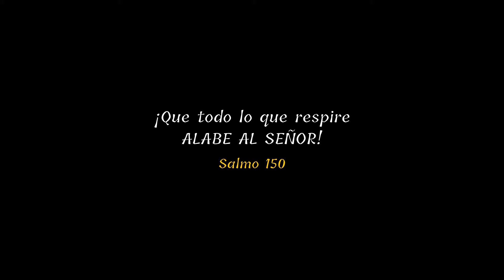Música al Tiempo de Dios - Kairos Music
Entre las propuestas de música novedosa con raíces regionales del caribetenemos qué nombrar una banda cristiana que tiene una propuesta musical que resulta ‘celestial’ para nuestros oídos.
Por: Alejandro Valencia Beltrán